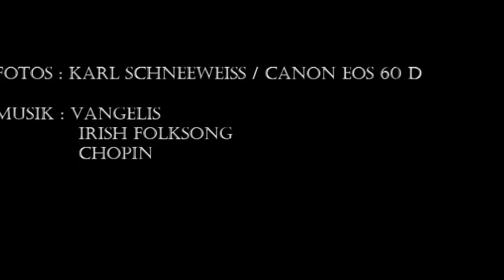PAPILLON FOTOFILM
Die wunderbare Welt der Schmetterlinge!